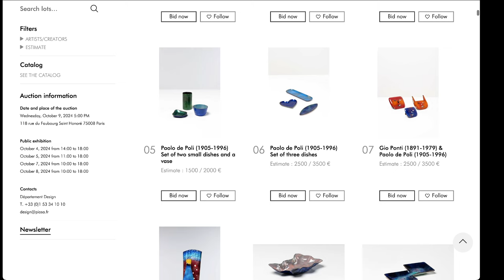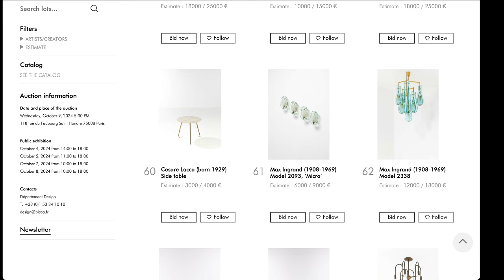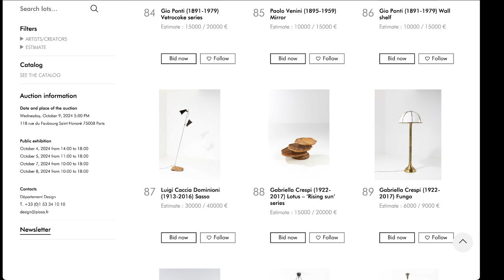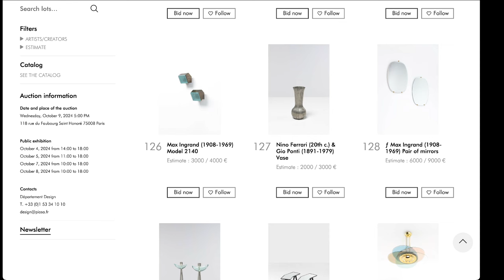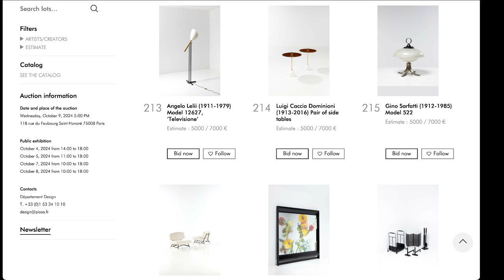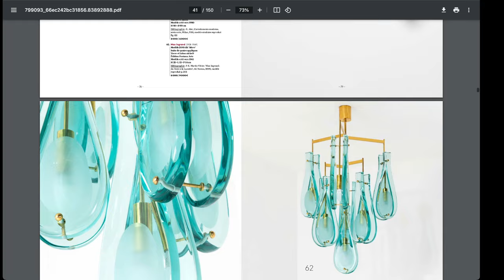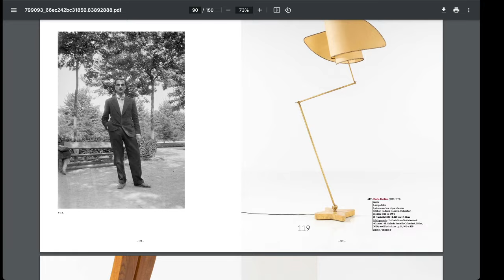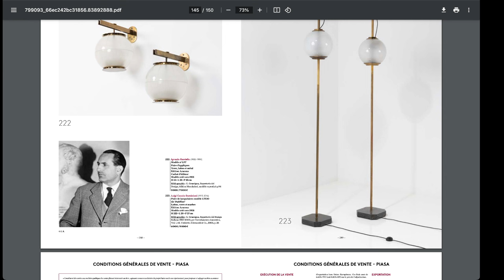DESIGN AUCTION 解説 PIASA ITALIAN DESIGN 2024 1O 08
今、私が一番好きなイタリアデザイン。ついに専門のカテゴリーが出来ました。この後、間違いなくフィリップスや大手も企画をしてくるばずです。

変態デザインの多いイタリアデザイン。全てをイタリアデザインにするのではなく、北欧ばかりのインテリア、フレンチで揃えたインテリアに変態デザインを取り入れることは面白いですよ。